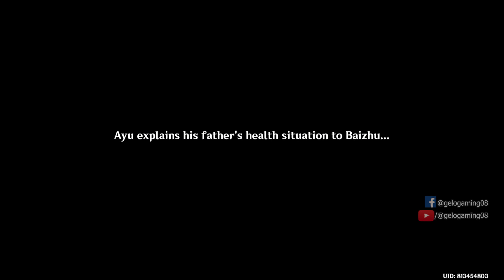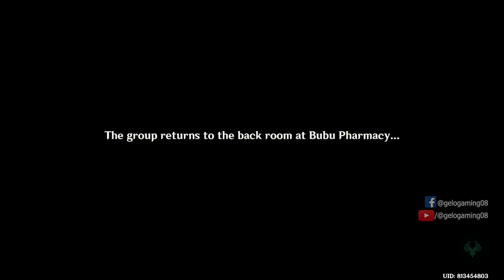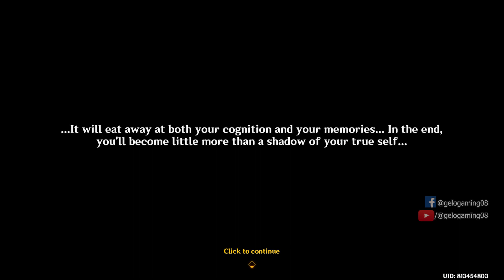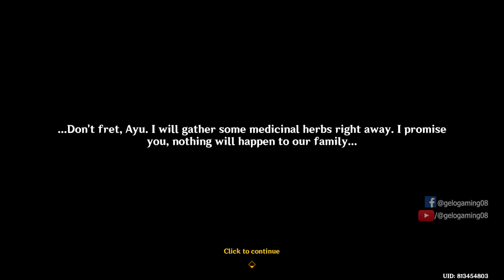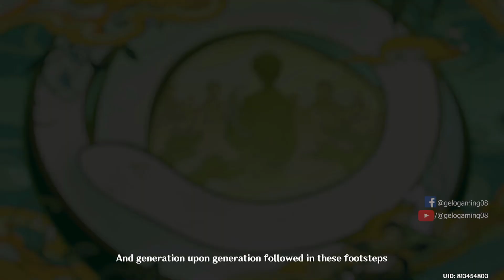[Character Quest] Baizhu Quest - Lagenaria Chapter Act 1 - The Heart of Healing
Reached AR 40.

Quests:
0:00:07 The Search for a Physician
0:28:30 The Quest for a Cure
0:56:40 The Formula for a Miracle

Honkai Star Rail has been released! Try out this map to enter for a chance to win $10-100 USD, EVERY DAY!